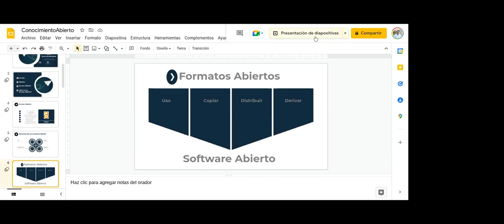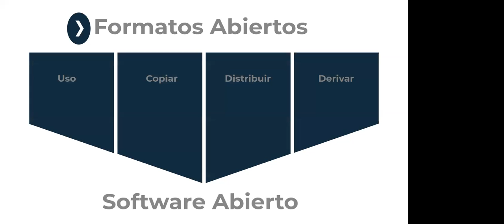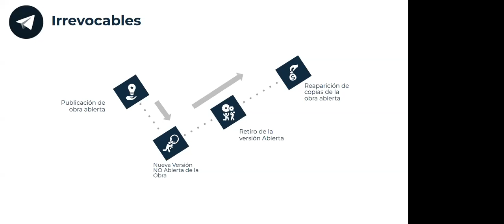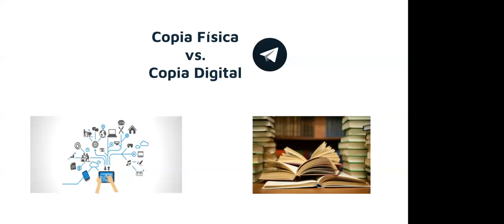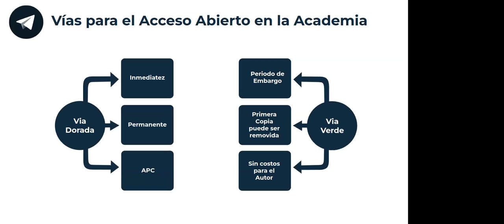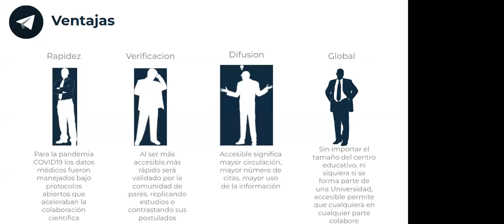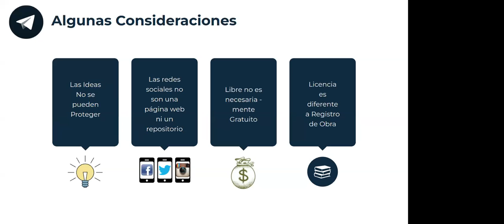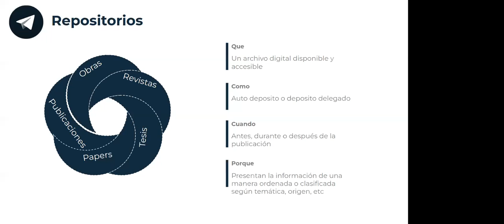Co-Afina 2022- Datos abiertos -José Luis Mendoza